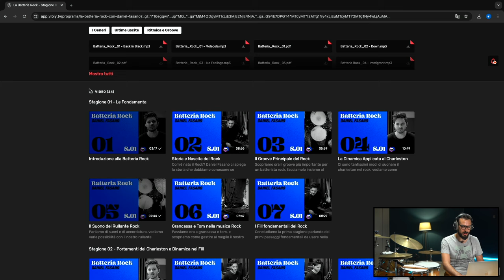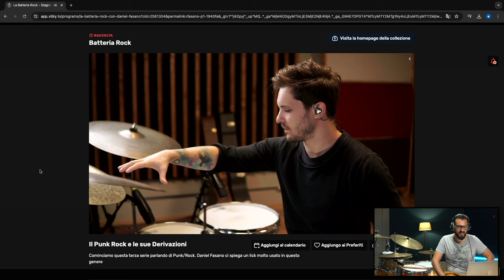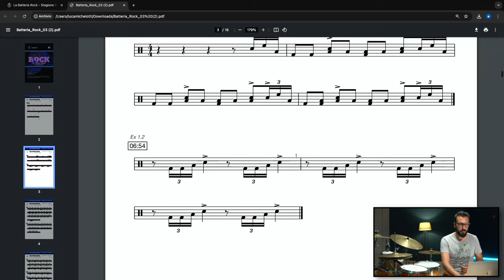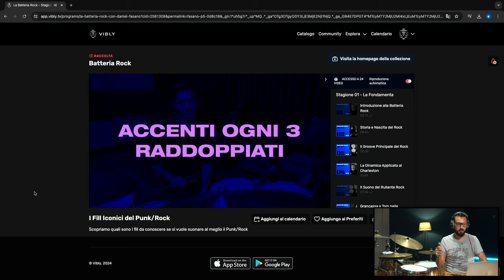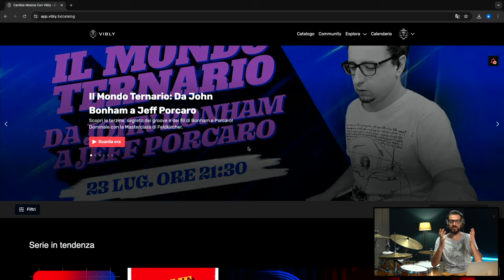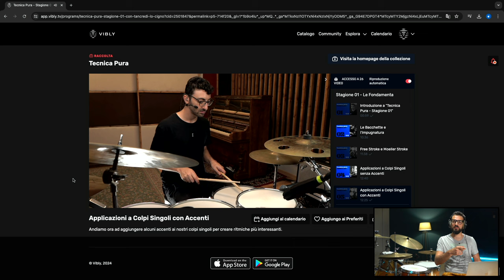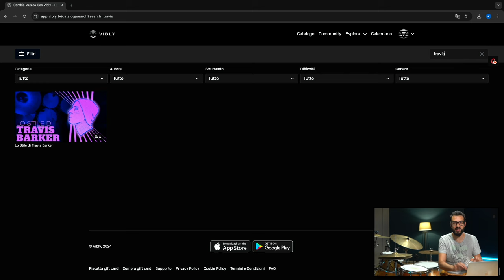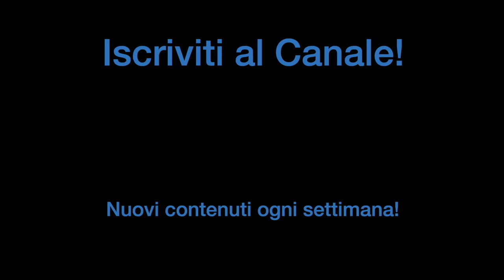BATTERIA PUNK ROCK: DA MEDIOCRE A PRO | Tutorial Vibly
Ciao ragazzi! In questo video vi racconto come sono passato da batterista punk rock mediocre a... beh, guardate voi stessi! 😎🥁

Vi faccio vedere passo passo il mio percorso, i problemi che ho incontrato (e risolto!) e come ho migliorato la mia tecnica. Spoiler: Vibly è stato fondamentale!

Cosa troverete nel video:

- La mia lotta con fill e groove complicati
- Come ho superato i miei limiti tecnici
- Dimostrazioni pratiche di quello che ho imparato
- I segreti che ho scoperto studiando i grandi del punk rock

Ho usato Vibly per tutto questo perché:

- Ci sono lezioni di mostri sacri come Daniel Fasano e André Abessone
- Posso studiare ovunque con l'app
- I PDF e le basi musicali sono utilissimi per esercitarsi
- La community è super supportiva

E ora la bomba: ho un'offerta pazzesca per voi! 💣
Attivando Vibly entro fine luglio, avete il 50% di sconto sull'abbonamento annuale. Viene tipo 8,20€ al mese, meno di un paio di bacchette decenti!

Se volete migliorare sul serio, questa è un'occasione da non perdere. Io ci ho messo la faccia (e le bacchette), ora tocca a voi!

Fatemi sapere nei commenti cosa ne pensate e se avete domande. Rock on! 🤘